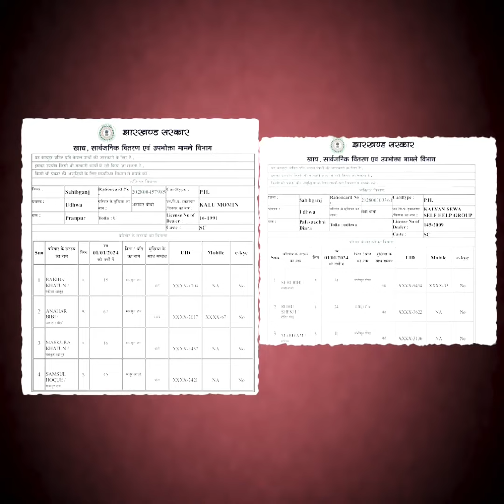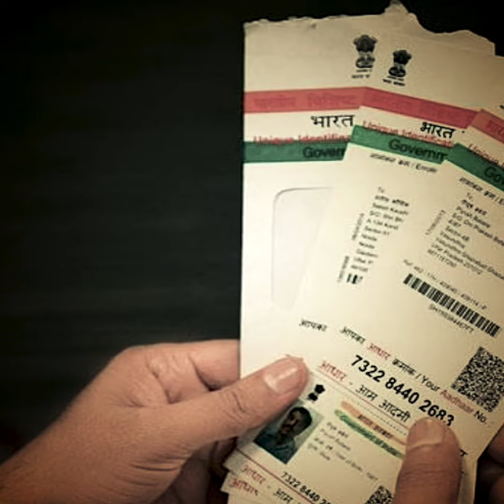आदिवासी, दलित और देशविरोधी इंडी गठबंधन...